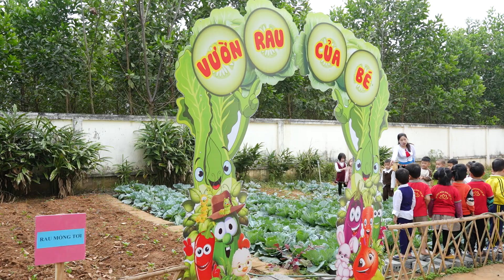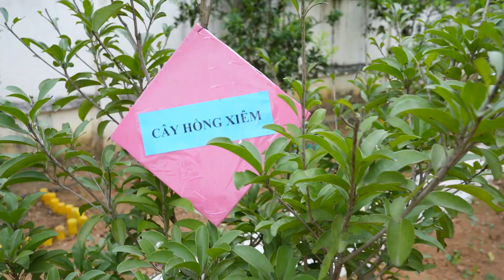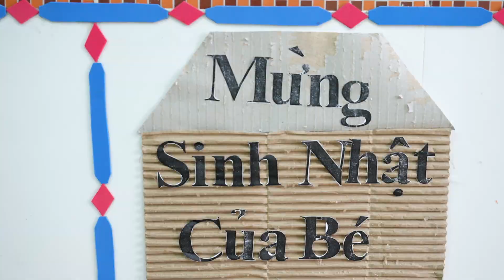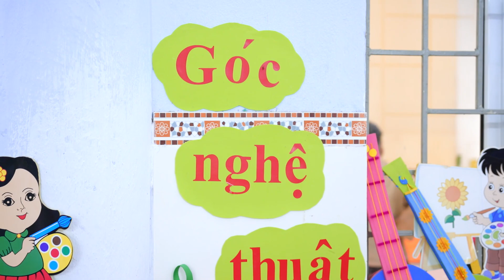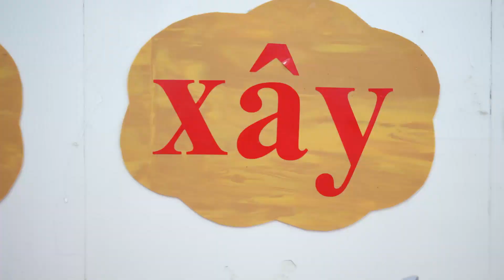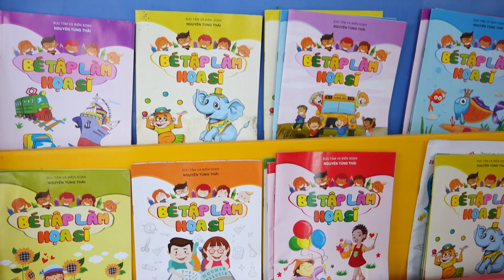Trường MN Tân Mỹ chuẩn Quốc gia mức độ II